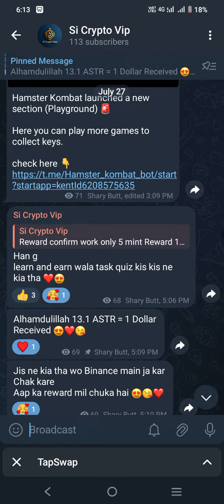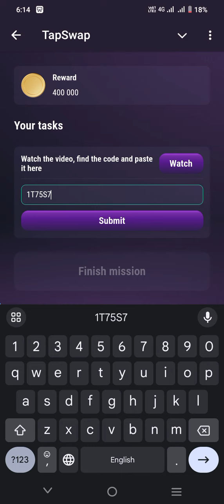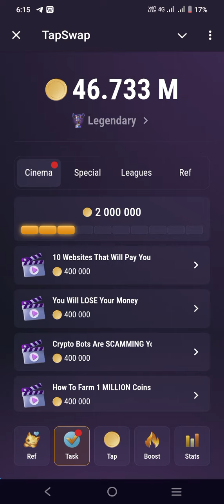Tapswap Code Internal News | Tapswap Code 31 July 2024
Unlock the secrets of Tapswap Code! In today's video, we'll be diving deep into the blockchain secrets behind Tapswap Code. Get the latest updates and insights to stay ahead in the crypto game!